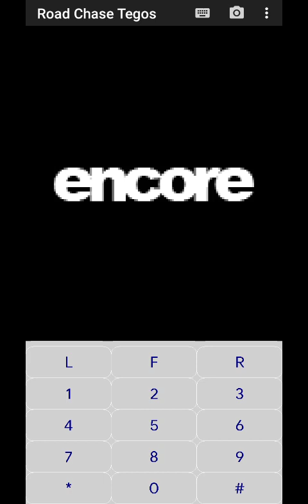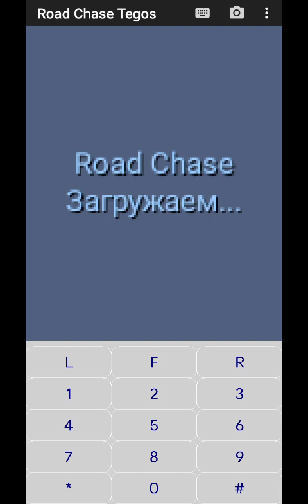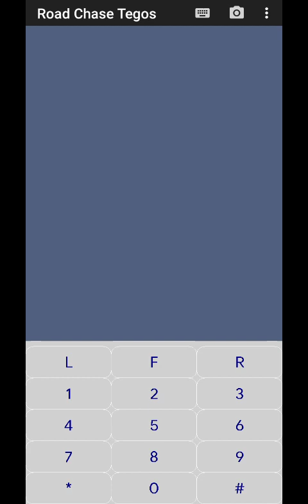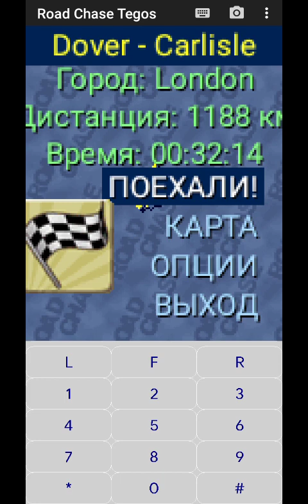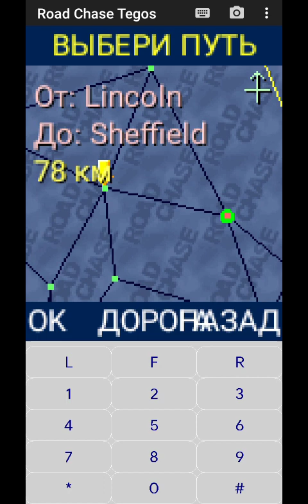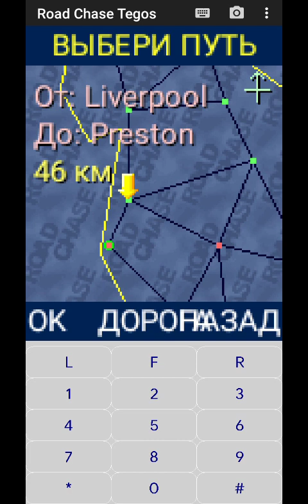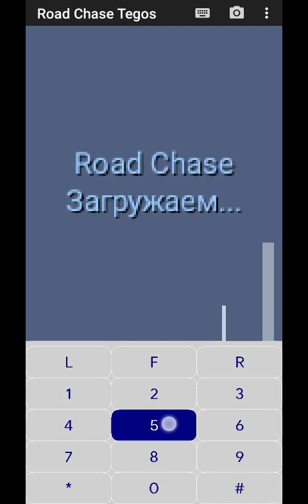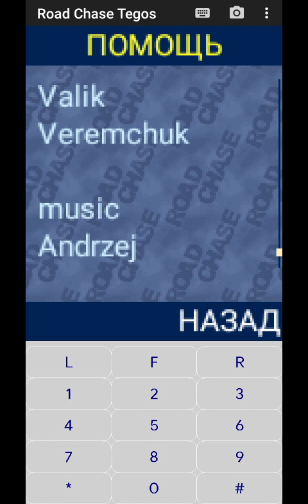Road Chase - Англия 2 (Java)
Developed by ENCORE

Credits:
Перевел
Gekich

graphics
Valik Veremchuk

music
Andrzej Dobrowolski

Road Chase
v1.5
ENCORE/Gekic